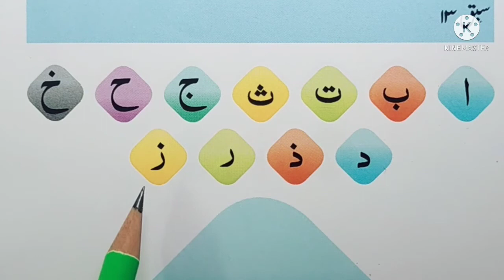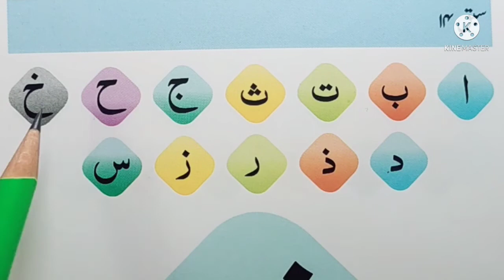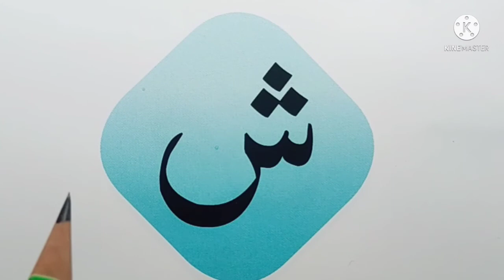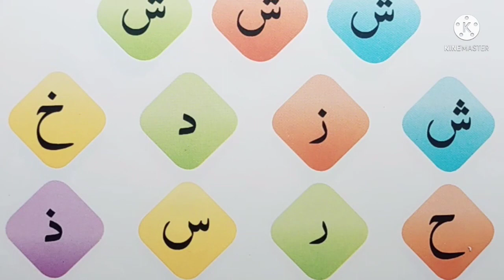hurfe tahji || day 10 || aao quran sikhe || quran sahi tareqe se padhna || قرآنی تعلیم